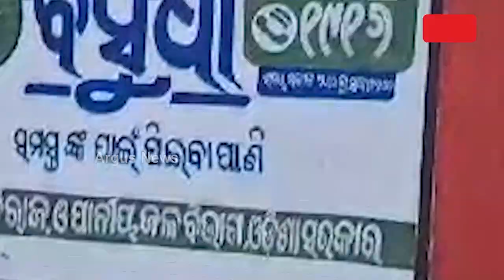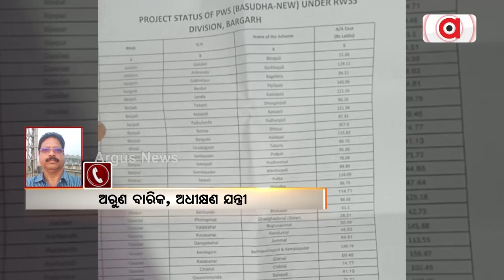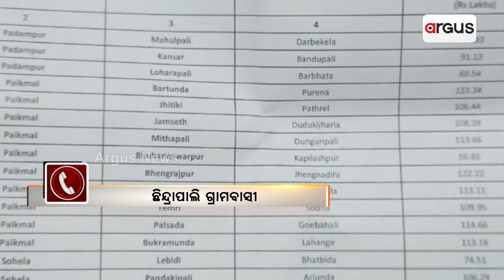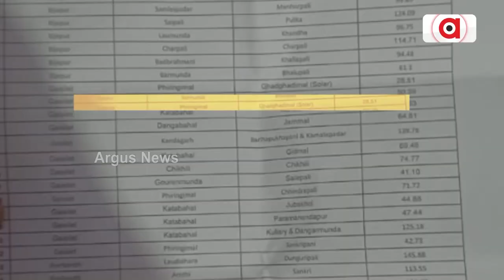ଯନ୍ତ୍ରୀ ଓ ଅଫିସର ଖାଇଗଲେ କୋଟି କୋଟି ଟଙ୍କା! || BJD Corruption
ବିଜେଡି ଶାସନରେ ସୀମା ଟପିଲାଣି ଦୁର୍ନୀତି । ବରଗଡ଼ ଜିଲ୍ଲାରେ ପାନୀୟ ଜଳ ଯୋଗାଣ ପ୍ରକଳ୍ପରେ ମହାଘୋଟାଲା ଅଭିଯୋଗ । ଯନ୍ତ୍ରୀ ଓ ଅଫିସର ମିଶି ଖାଇଯାଇଛନ୍ତି ଶହ ଶହ କୋଟି ଟଙ୍କା । ପଦାରେ ପଡ଼ିଛି RWSS ବିଭାଗ ଅଧିକାରୀଙ୍କ ବଡ଼ କେଳେଙ୍କାରୀ ।